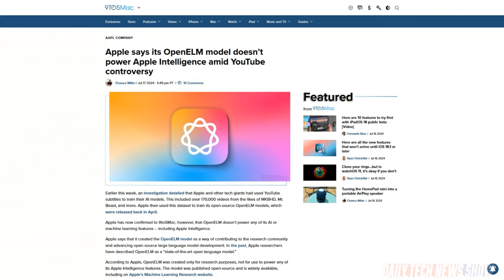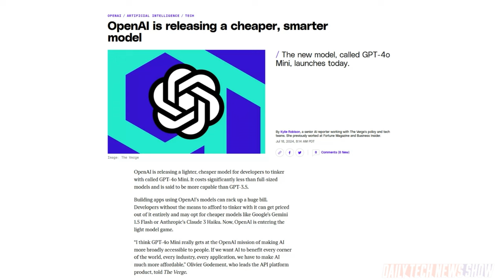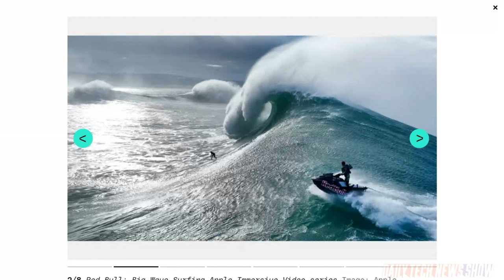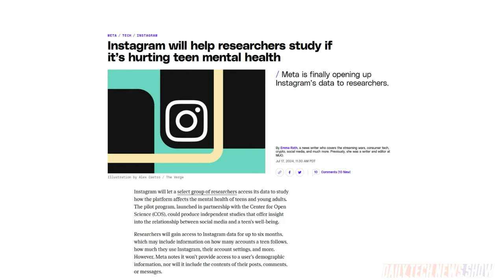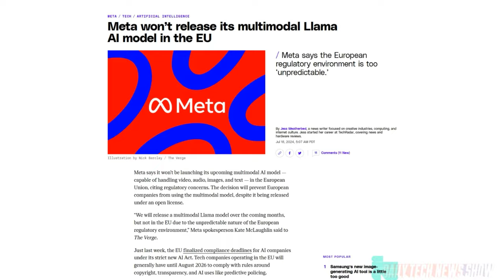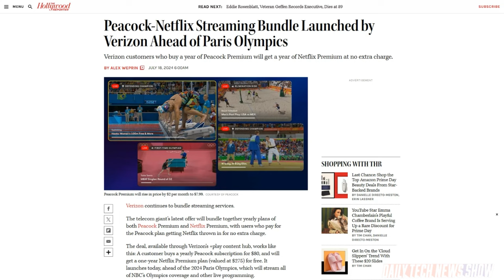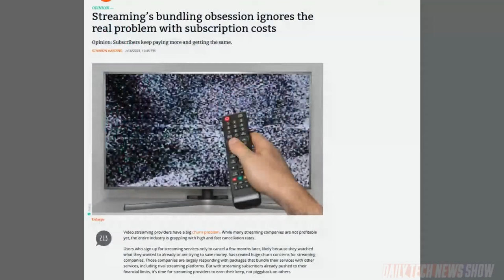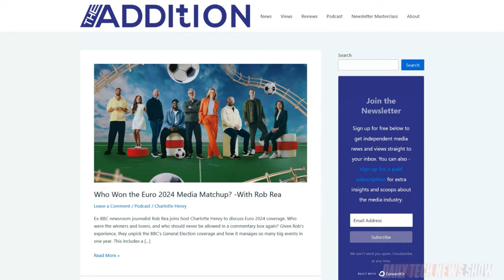Bundles Are the New Cable – DTNS 4813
Where can you stream the Olympics and how are companies bundling their streaming options to make the most of it? Plus how are consumer protection laws conflicting with the roll out of AI? And Instagram will help research to determine if the service is bad for teen health.

Starring Sarah Lane, Robb Dunewood, Charlotte Henry, Roger Chang, Joe.

Today’s guest:
Charlotte Henry

Next guest:
Iyaz Akhtar